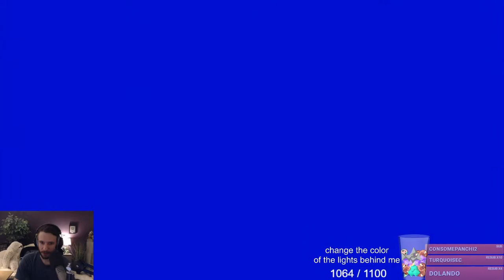why yes, it is time for Loop Hero